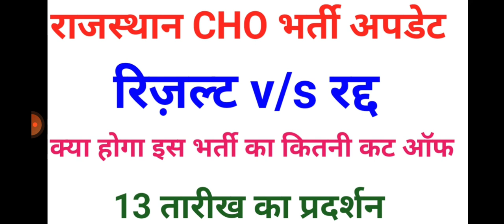Rajasthan Cho latest update।Cho result।Cho cut off। राजस्थान cho रिजल्ट